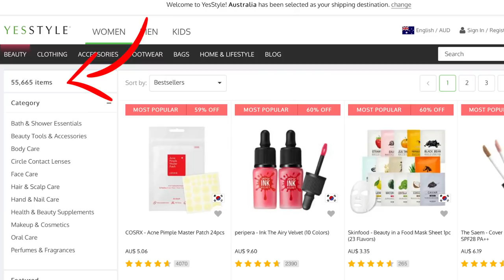YesStyle Skincare, Makeup & Beauty Accessories Haul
We were contacted by YesStyle to do a haul and we couldn't say no! Being major fans of Korean & Japanese products we were like kids in a candy store and picked up a bunch of K-Beauty & J-Beauty skincare, makeup and some awesome beauty accessories!

Massive thank you to YesStyle for providing these items!

ABOUT US

FOLLOW US

Australia